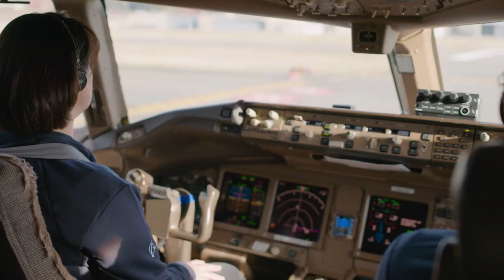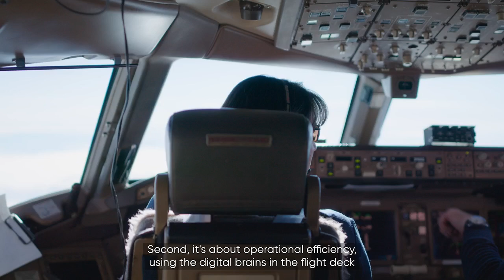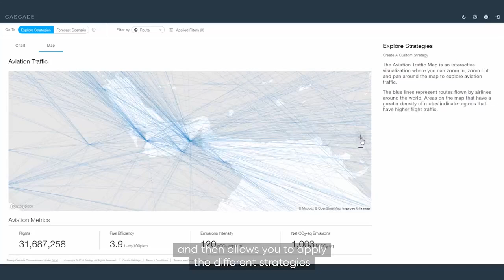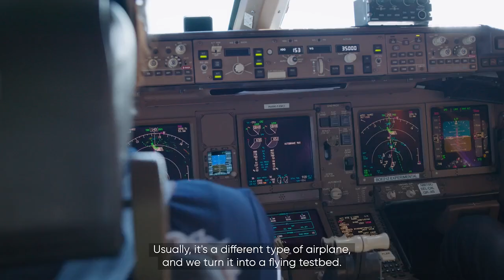A Plane with a Plan: Reducing Carbon Emissions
The Boeing ecoDemonstrator program, along with Boeing’s other demonstrator aircraft, helps ideas take flight by testing new and innovative solutions for reducing aviation’s carbon emissions. Produced for the World Energy Council by BBC StoryWorks Commercial Productions.